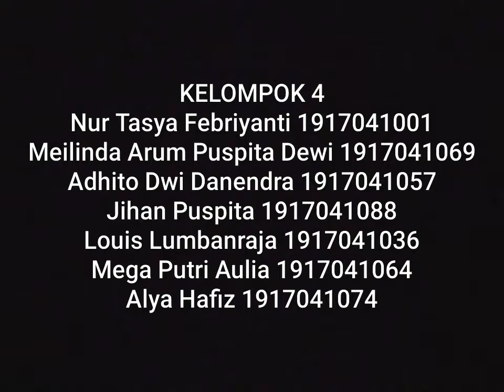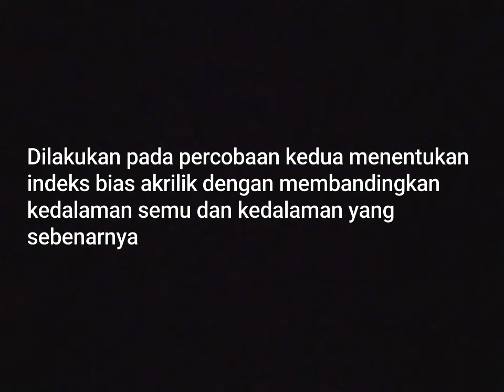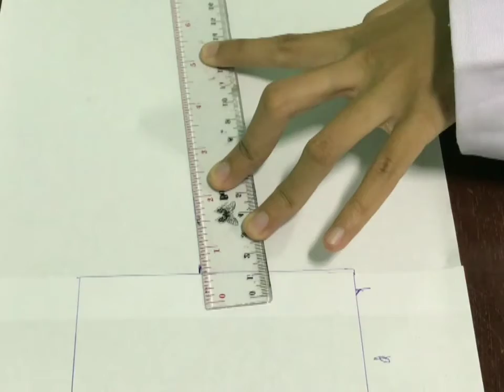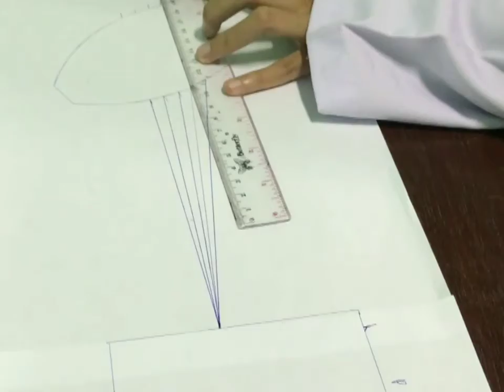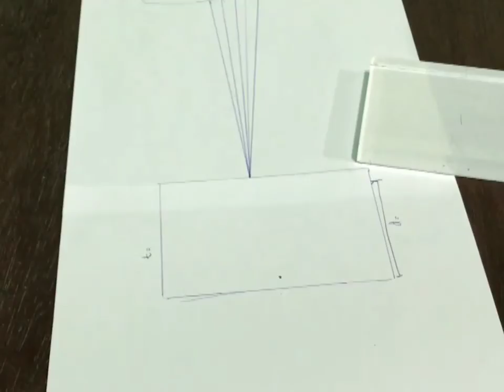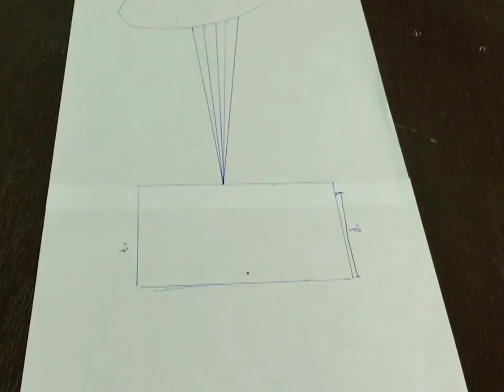Apparent Depth | Praktikum Optika